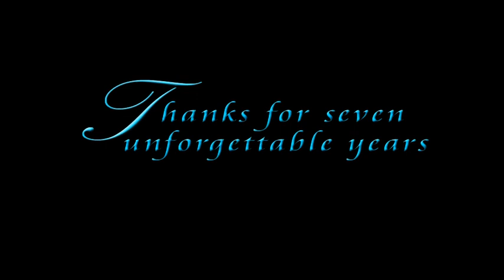All Saints: Georgie Parker as Terri Sullivan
A tribute to Terri Sullivan played by the amazing Georgie Parker.
The early years of All Saints were and always will be the best.